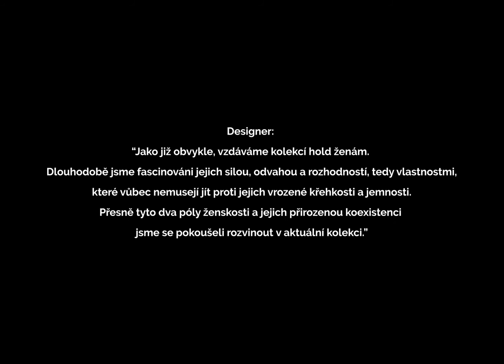VOGUE CS x LAFORMELA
Video: Pinarto studio; Art-direction: Jan Grombiřík & Pavol Bigoš; Edit: Jakub Zostal; Talent: Eva Doležalová / Elite models; Special thanks to: Hauch gallery, Mirka Hajdová / Red salon, Adriana Bartošová, David Žáček, Valerie Jurčíková, Daniel Chomistek